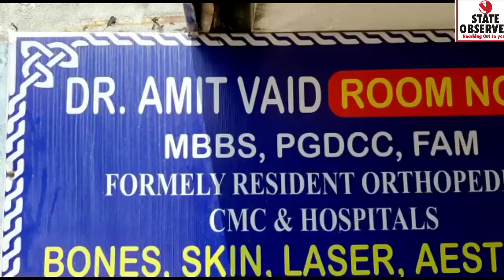Amid COVID, eminent Dermatologist Dr Amit Vaid advices people for taking sepical care of Skin.